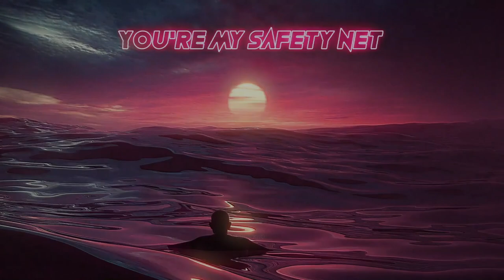WEEK IN REVIEW : Week 02 (2021) | Hardstyle music, news and more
And you can also check out Week in Review on Spotify (make sure you have a premium account for the best experience)

We proudly present this past weeks releases on all of our labels as well as upcoming releases and news. This is Week in Review!

Brand new Hardstyle 2020!